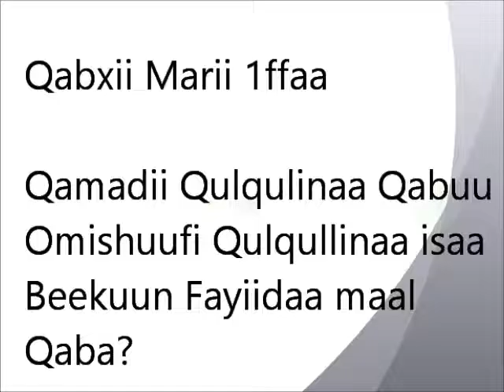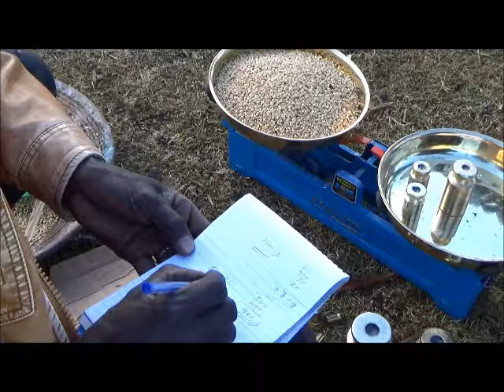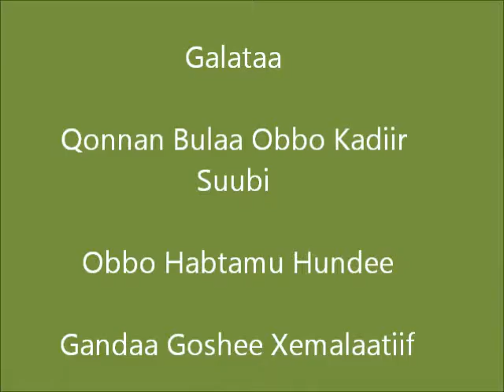Digelu_ Wheat Quality Measurement